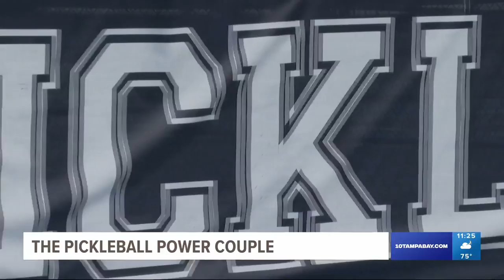Local family moves into RV to pursue pickleball careers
When Jesuit grad Ryler DeHeart met Megan Fudge, their connection was almost immediate. They had much in common. Both were tennis stars at the University of Illinois and were vastly competitive.

After a year and a half of dating, the pair knew they wanted to get married eventually. However, Ryler decided there was no need to wait any longer.

"I mean, the first time we got married, it was in Vegas," he said. "We went to the Elvis Chapel and got it done. We renewed our vows in Hawaii a couple years later."